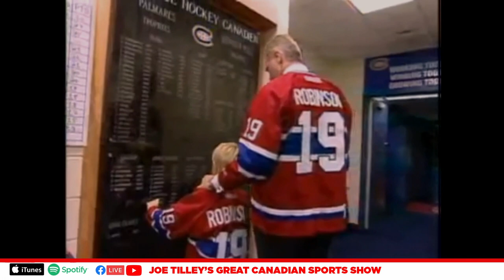Larry Robinson Hockey Hall of Fame | Retired Number Montreal Canadiens | Great Canadian Sports Show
Larry Robinson was honoured by his former team a few times. But he also had his number retired. That was very cool.

Joe Tilley's Great Canadian Sports Show |Joe Tilley's Great Canadian Sports Show | Ep 116 | Larry Robinson | NHL LEGEND

Larry Robinson One of the All-Time Greatest NHL Defenders! 2 Norris Trophies. Conn Smythe Winner. Talks about getting tough, dropping The Hammer. Hardest hit of all-time. His plus-720 is a record that won’t be broken.

Larry Clark Robinson is a Canadian former ice hockey coach, executive and player. His coaching career includes head coaching positions with the New Jersey Devils, as well as the Los Angeles Kings.